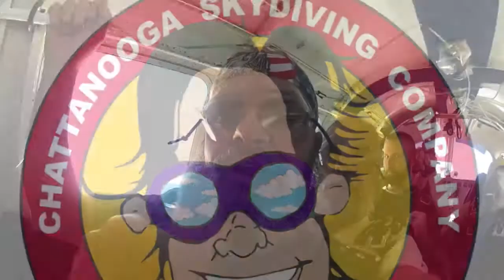Tandem Skydive | Larry from Chatsworth, GA